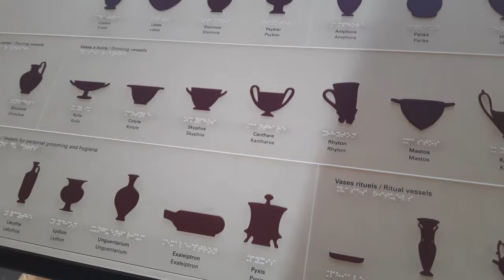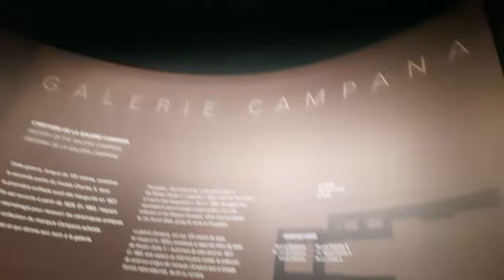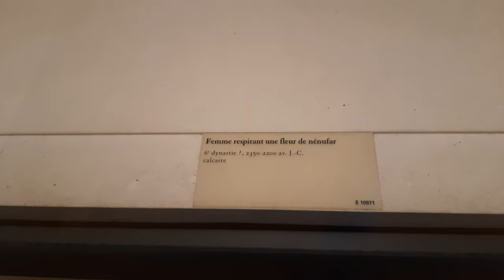Прогулка по музею "Лувр"№2 (Обзор Парижа часть 6)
Сегодня мы продолжаем исследовать музей Лувр.
 Также посмотрим на старинные вазы.